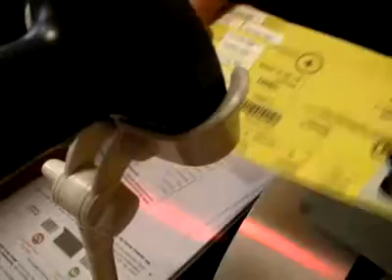Blutspende in Naumburg: Achtung, es piekst!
Naumburg. Seit diesem Jahr hat die noch junge Naumburger DRK-Bereitschaft die Organisation und Abwicklung der Blutspendetermine in ihrer Heimat uebernommen. Die Blutspender fuehlen sich in der Elbetalschule wohl, auch am fvergangenen Donnerstag.